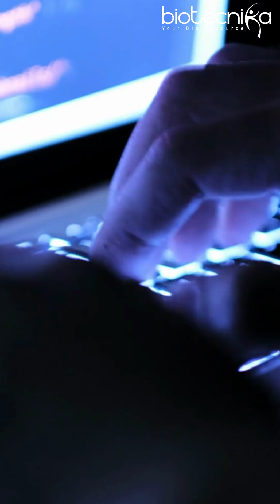Become a Bio-Coder - Coding For Biologist Training - Learn Python, Biopython, R, CADD & much More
Become a BIO CODER Today!